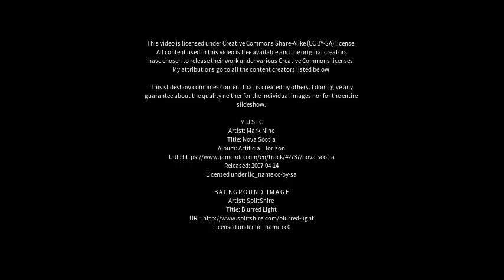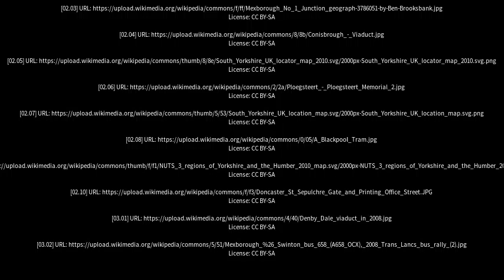Best places to visit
Best places to visit - Mexborough (United Kingdom) Best places to visit - Slideshows from all over the world - City trips, nature pictures, etc.